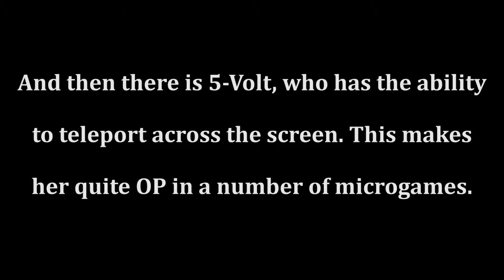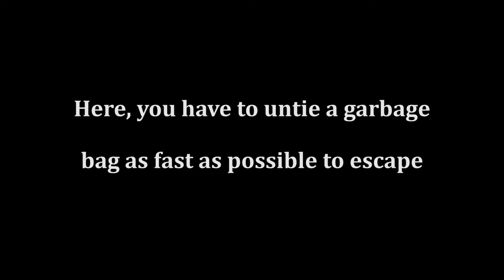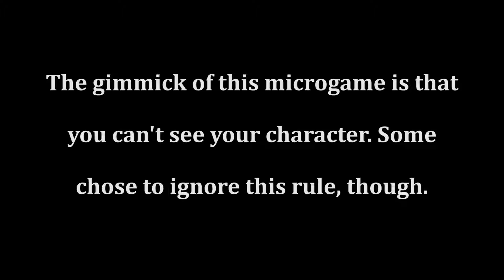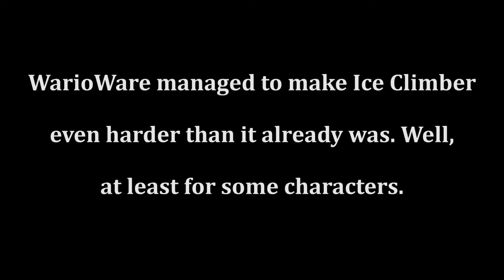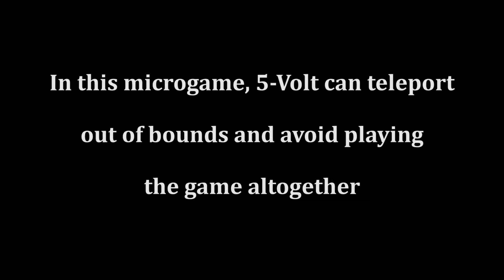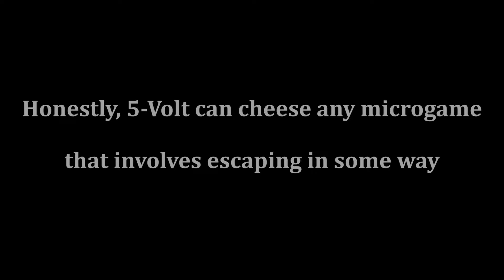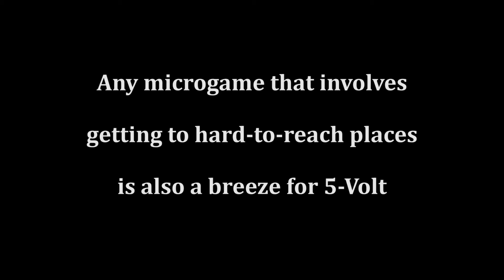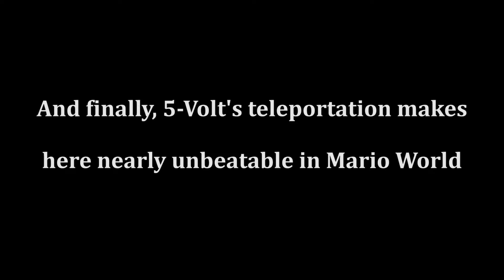5-Volt is OP in WarioWare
5-Volt is a broken character in many microgames of WarioWare: Get It Together for the Nintendo Switch. Please nerf.

Melee Fox Art in the thumbnail belongs to TerminalMontage.

1080p 60fps Gameplay recorded and edited by Nintendo Unity.